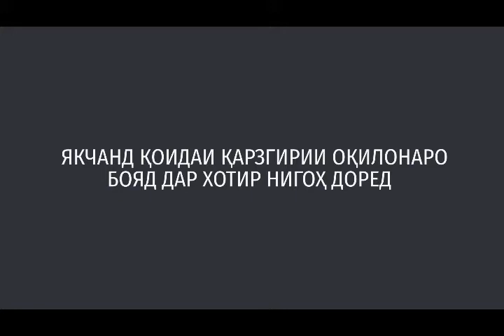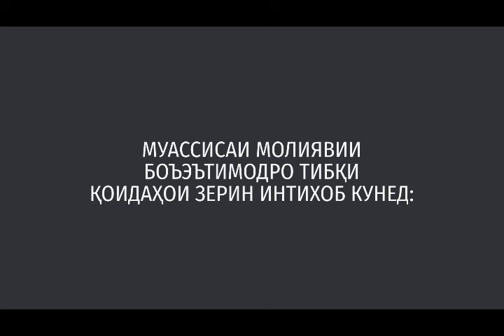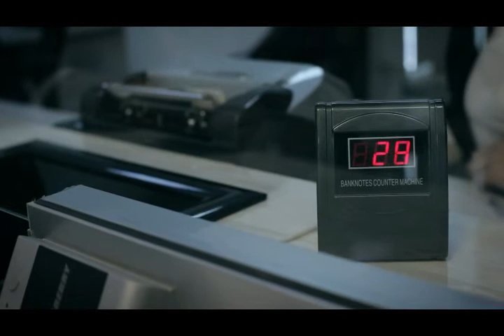Что нужно знать прежде, чем взять кредит?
Как правильно взять кредит? Зачем нужен бизнес план? Что такое кредитная история? Копить или вложить? Обо всем этом  расскажем в наших роликах.Предлагаем Вашему вниманию цикл роликов по повышению  финансовой грамотности.